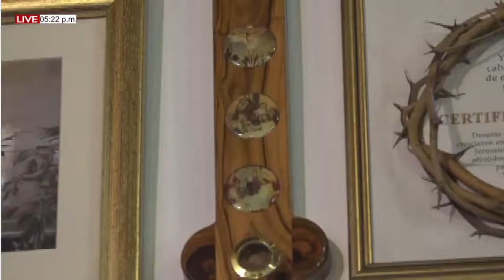SUBELE VOLUMEN A TU FE MIÉRCOLES (07/07/2021) CON RENE SILVA.